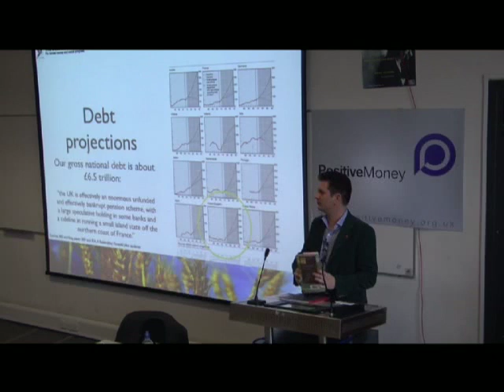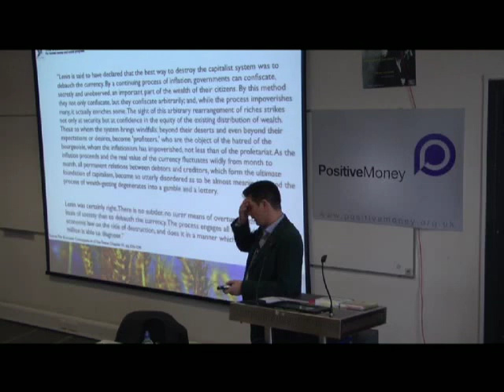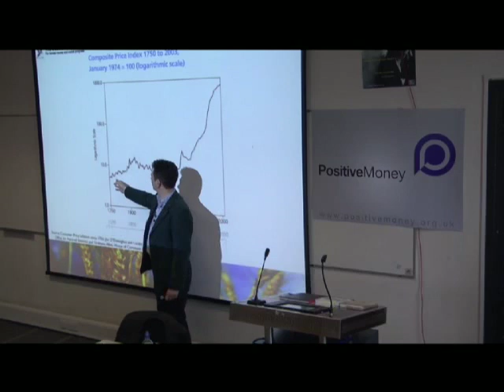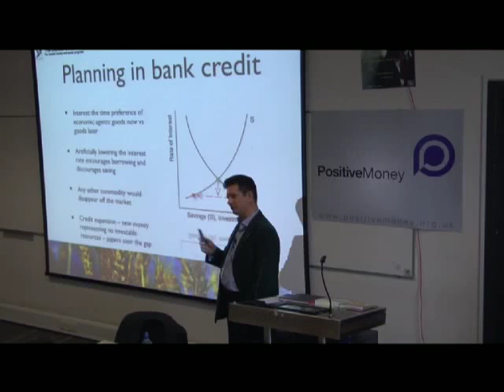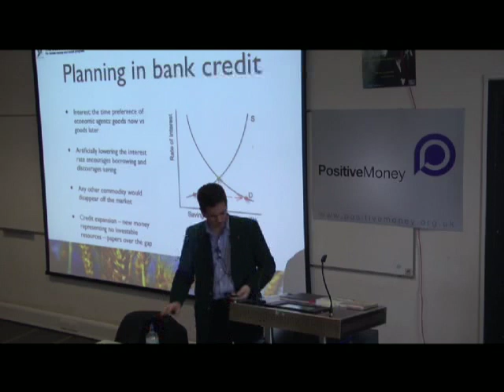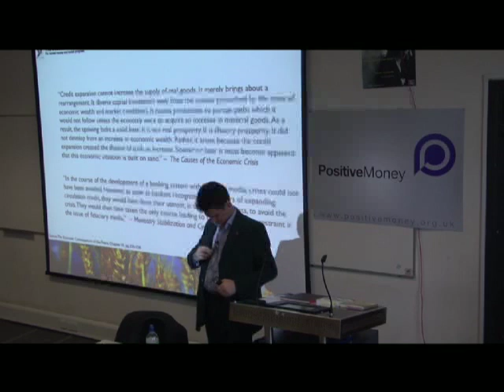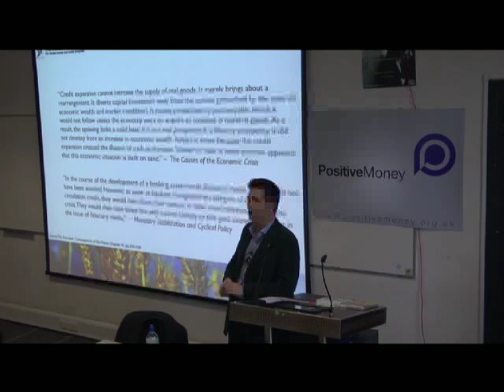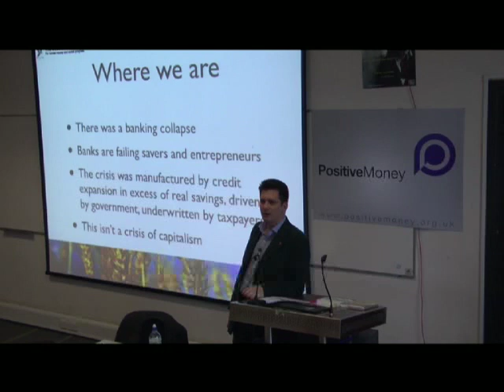Steve Baker MP - Positive Money Student Conference Part 2 of 4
Steve Baker MP, of the Cobden Centre and the Conservative Party speaks at the Positive Money Student Conference on Monetary Reform and Fractional Reserve Banking.